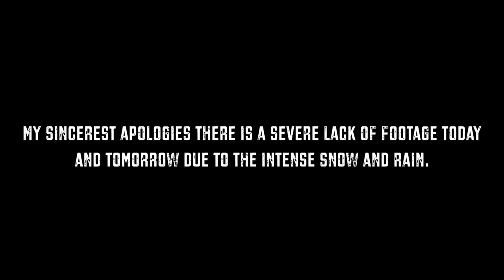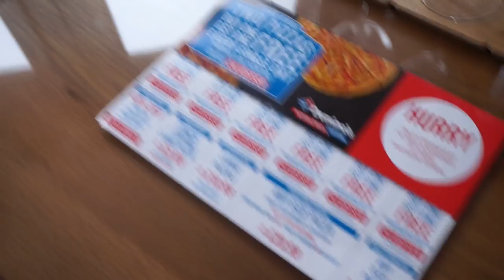DTS EPISODE 3 - SNOW GOING BACK NOW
Thank you for all the continued support

Thank you as ever,
B&G